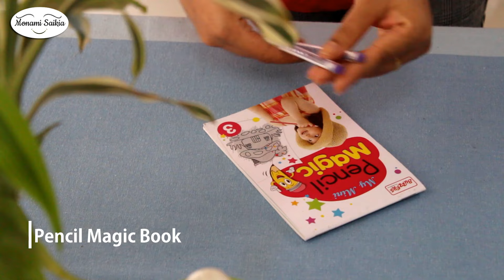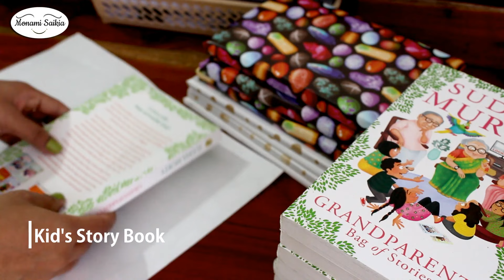KIDS BIRTHDAY PARTY RETURN GIFT IDEAS | Budget friendly return gift ideas for kids B'day party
In today’s video, I have shared few return gift ideas for kids birthday party :)

*PRODUCTS SHOWN IN THE VIDEO:
Wooden Piggy Bank
House Shaped Pencil Sharpener
Wooden Giraffe Swing(Pack of 1)
Wooden Giraffe Swing(Pack of 2)
Wooden Giraffe Swing(Pack of 5)
Alphabet Shaped Led Light
Reusable Magic Water Quick Dry Book
STEM Learning Kit, Birthday Return Gifts
Spinning Top Kits Birthday Return Gifts Pack
DIY Miniature Mechanical Models (Bike, Car, Guitar & Watch)
Little Scientist in Every Kid Fun Fidgets Ships
Spin Top for Kids Pack of 2 Set
Wooden Spinning Tops (Combo 6)
Smiley Emoji Jump Toy (Pack of 10)
Converting Car to Robot
Pencil Box
Wooden Animal Design Photo Frame Multicolors
MATT Magic Extra Dark Pencil
Kids Story Books: *
Sports Bags
Color Paper Bags with Polka Dots

*MUSIC
Youtube Library